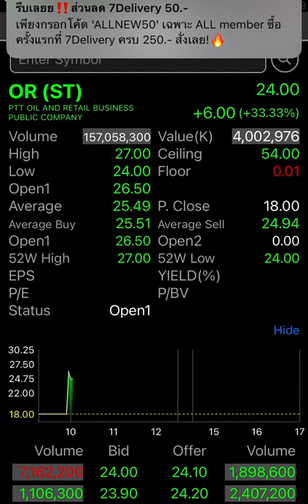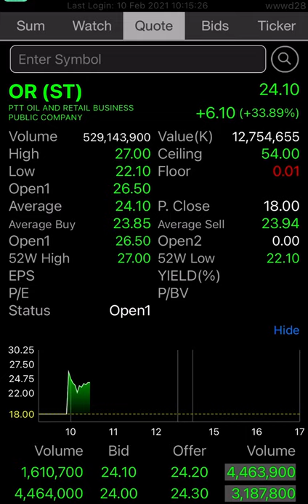เทรนดิ้งหุ้น OR ครึ่งชั่วโมงแรก 11/2/2021